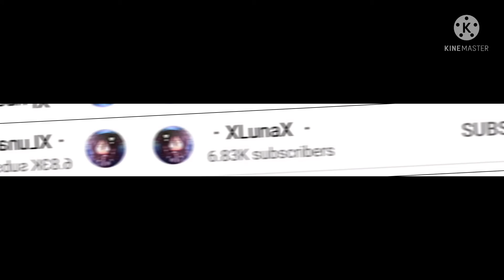Everywhere I go✨❤️-XLunaX